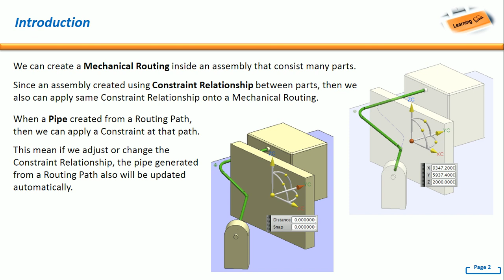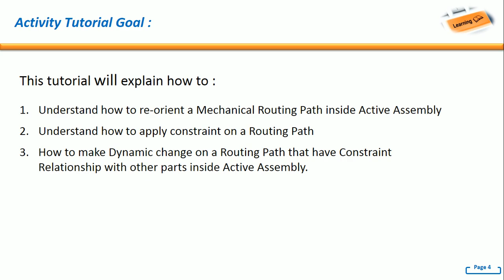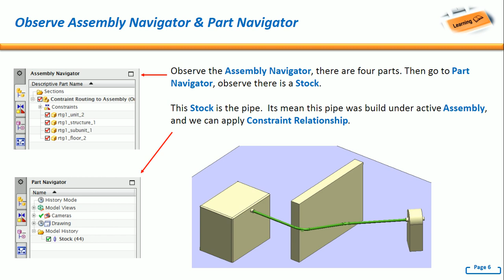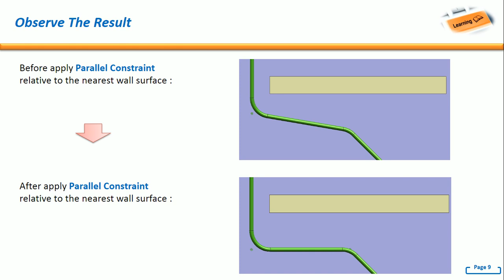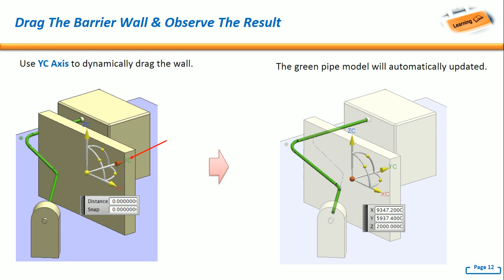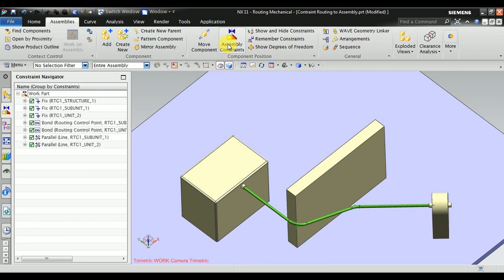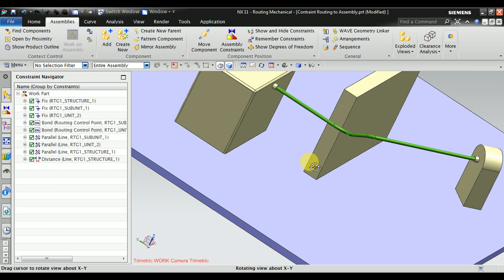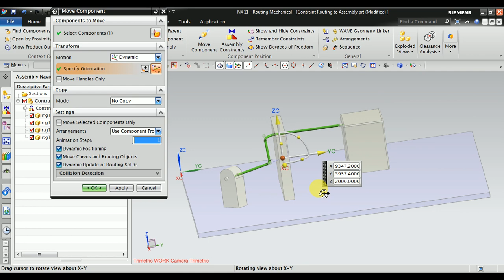NX Mechanical Routing : Example Apply Constraint in Pipe Routing Assembly